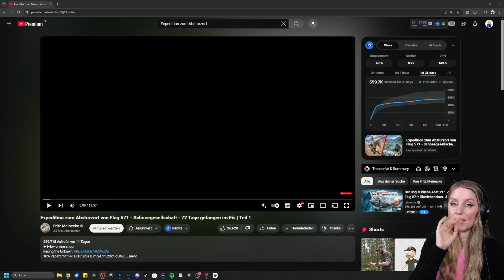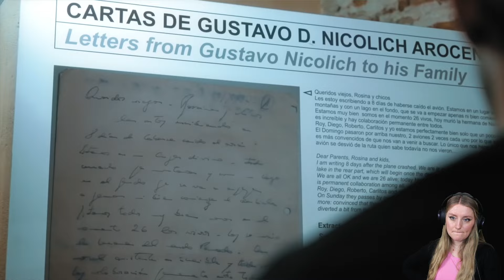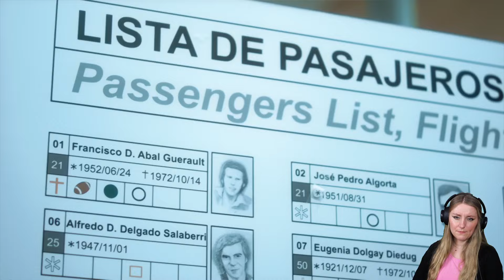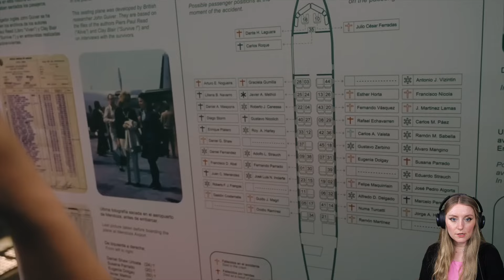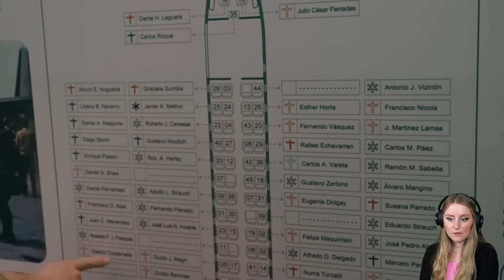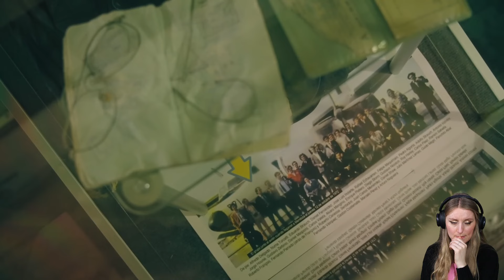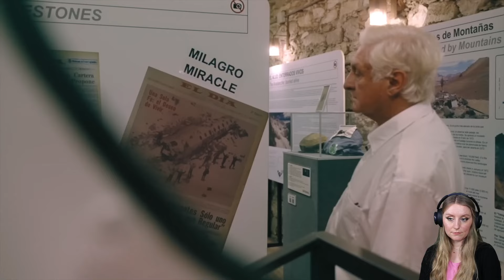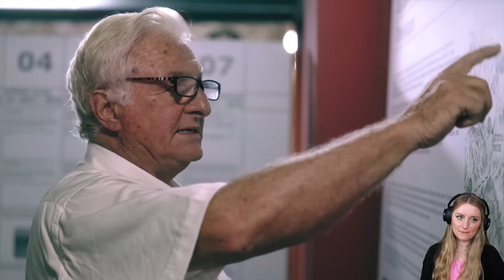Der nächste OSKAR geht an... 7 vs. Wild (Nessi reagiert)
7 vs. Wild geht in die VIERTE Runde! In dieser extremen Survival-Challenge kämpfen die Teilnehmer von 7 vs. Wild in der eisigen Kälte Neuseelands ums Überleben. Mit Temperaturen von -12°C stellen sie sich der Wildnis und vor die größte Herausforderung ihres Lebens – wer schafft es bis zum Ende?

Eure Nessi ♥️